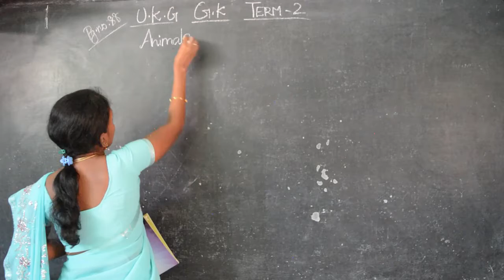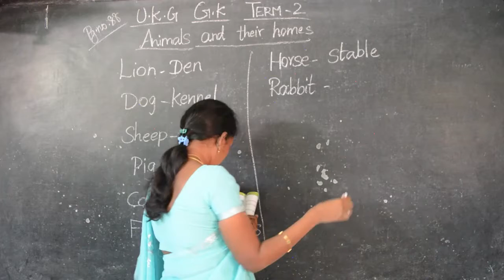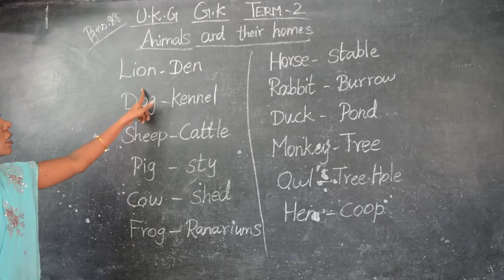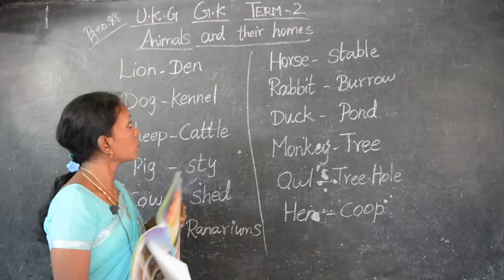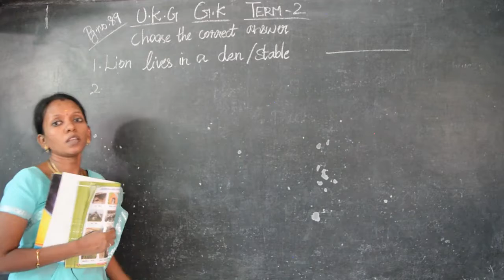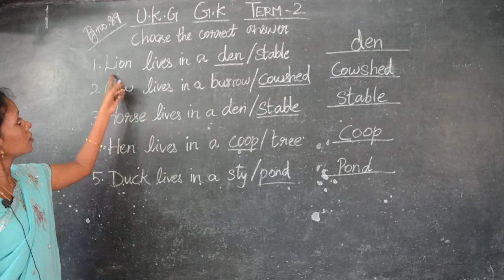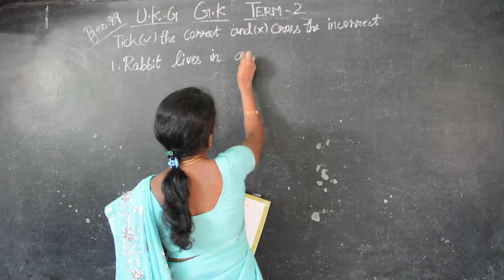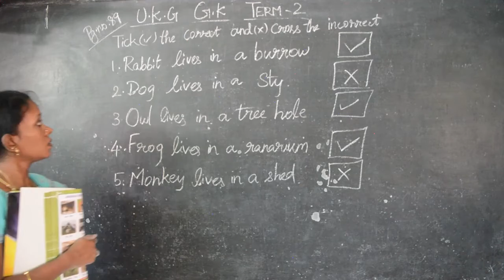UKG - GK 02 - Animals and their homes (Term 3)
Samacheer Kalvi